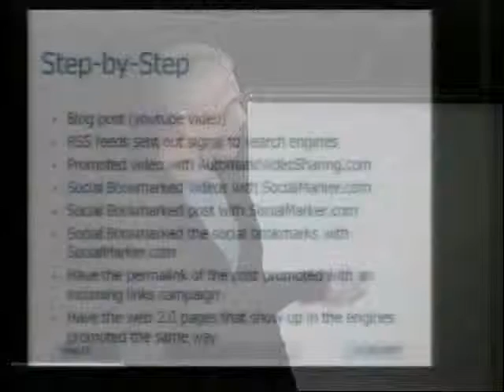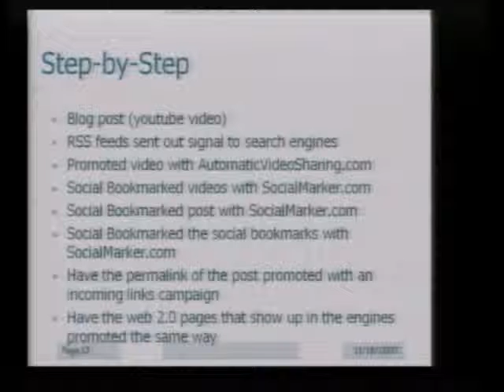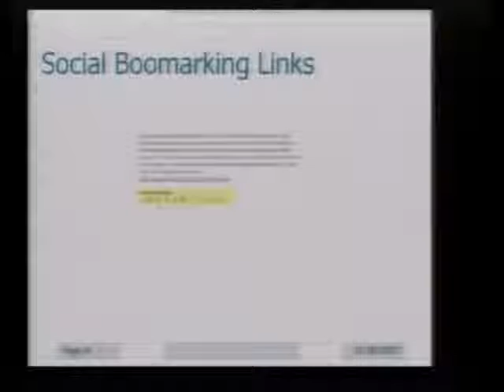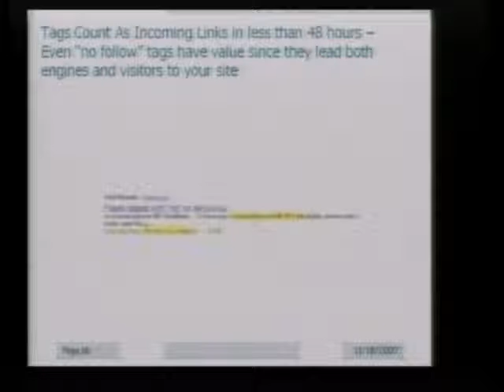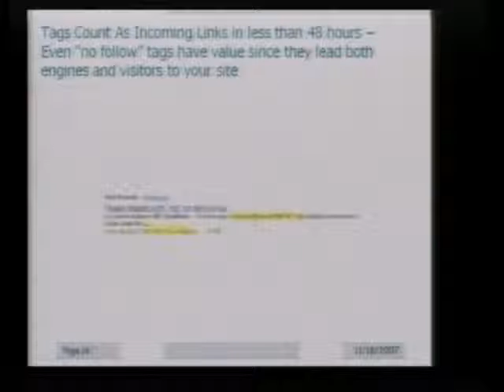Seo Training Video6-6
this is a instructional video training for SEO (Search Engine Optimization )